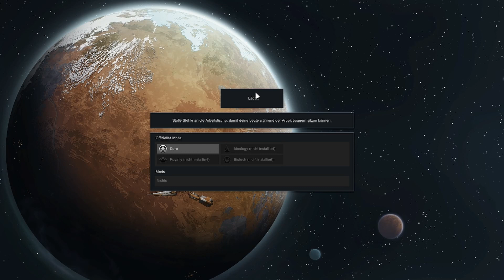RimWorld 🌎 #036 / Mal etwas ruhe 😊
RimWorld ist eine Science-Fiction-Kolonie-Simulation, die von einer intelligenten Erzähler-KI gelenkt wird.
Maßgebliche Inspirationen sind Dwarf Fortress, Firefly und Dune.

Du beginnst mit drei Überlebenden, die gerade auf einem fernen Planeten notgelandet sind.

Kümmere dich um die Stimmungen, Bedürfnisse, Wunden, Krankheiten und Abhängigkeiten deiner Kolonisten.
Baue deine Kolonie im Wald, in der Wüste, im Dschungel, in der Tundra und mehr.
Beobachte, wie deine Kolonisten ihre Beziehungen zu Verwandten, Liebhabern und Ehepartnern vertiefen oder beenden.
Ersetze verletzte Gliedmaßen und Organe durch Prothesen,
bionische Teile oder biologische Teile, die du von anderen Menschen entnommen hast.
Kämpfe gegen Piraten, Stämme, verrückte Tiere, Rieseninsekten und antike Killermaschinen.
Stelle Strukturen, Waffen und Kleidung aus Metall, Holz, Stein, Stoff oder futuristischen Materialien her.
Zähme und trainiere niedliche Haustiere, produktive Nutztiere oder tödliche Bestien.
Handle mit vorbeiziehenden Schiffen und Karawanen.
Erstelle Karawanen, um Quests zu erledigen, Handel zu treiben,
andere Fraktionen anzugreifen oder deine ganze Kolonie umzusiedeln.
Grabe dich durch Schnee, überstehe Stürme und lösche Brände.
Fange Flüchtlinge oder Gefangene ein, um sie zu rekrutieren oder in die Sklaverei zu verkaufen.
Erkunde eine zufällig generierte Welt.
Entdecke Hunderte von wilden und interessanten Mods im Steam Workshop.
Lerne auf einfache Weise das Spiel kennen, dank eines intelligenten und diskreten KI-Tutors.